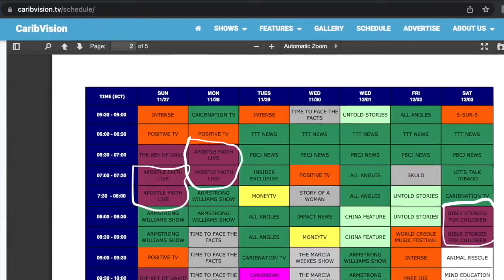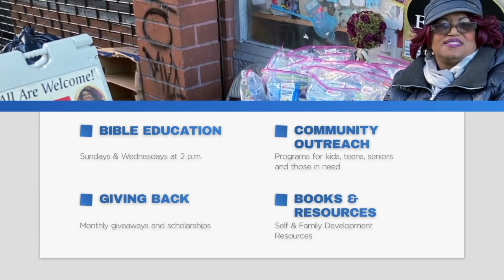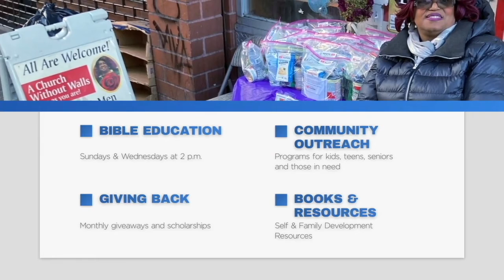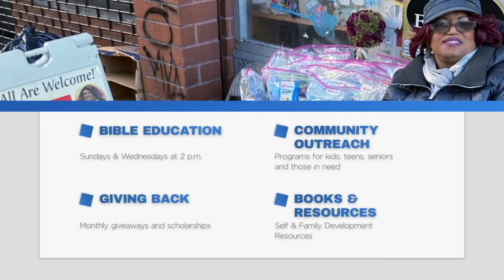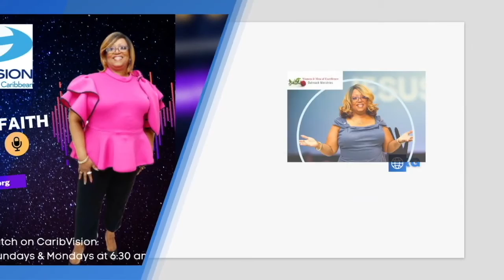WHAT AM I THANKFUL FOR PART 2 | APOSTLE FAITH LIVE | CARIBVISION.TV